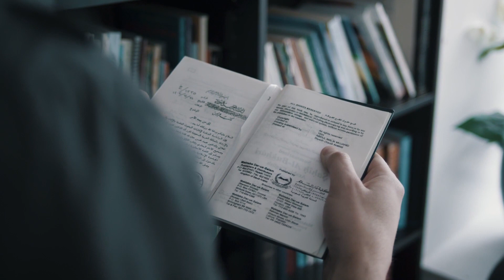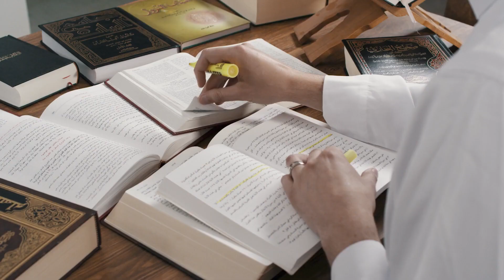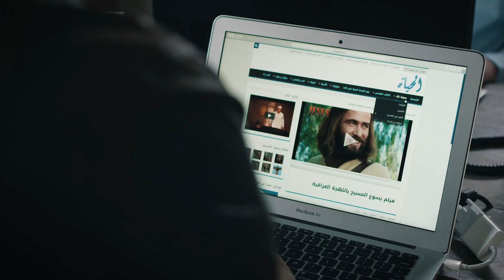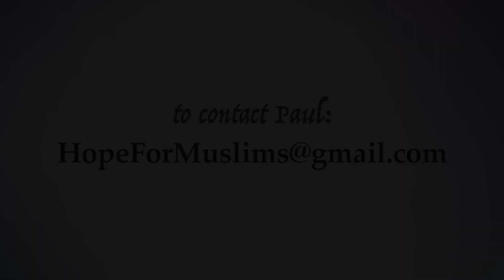Ex Muslim Why I left Islam and became a Christian Amazing Testimony